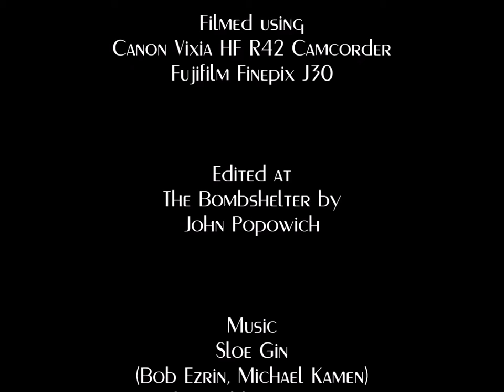Ideal Cocktails - A Dry Martini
Learn how to make the perfect Dry Martini